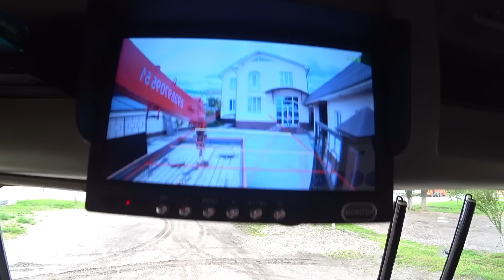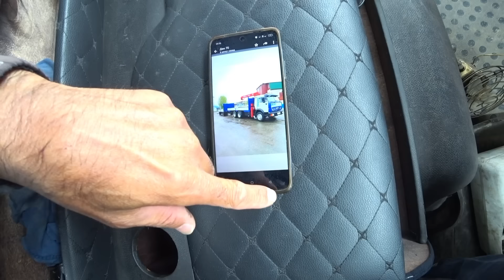на полпути к разгадке.. причины биения колёс. начало..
ищем причины биения передних колёс. ставлю пропеллер на верхний пост кму.